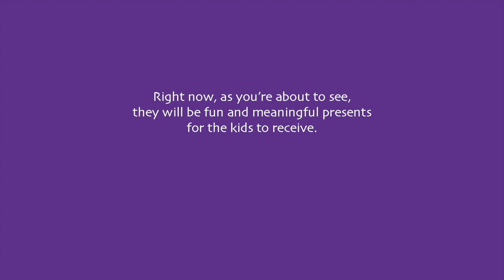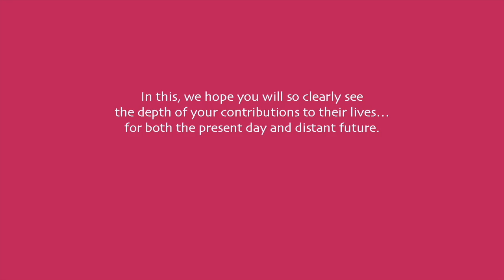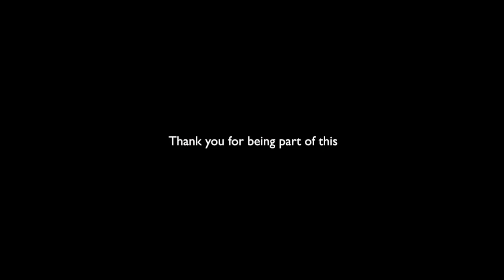The Memory Project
Upper School students in Advanced Art participated in The Memory Project, a nonprofit organization that invites art teachers and their students to create portraits for youth around the world who have faced substantial challenges. The portraits help the children feel valued and important and act as meaningful pieces of personal history in the future.

NSA students received photos of 14 children living at an orphanage in Madagascar. This video shows many children receiving their portraits together at all of the different organizations that were involved.